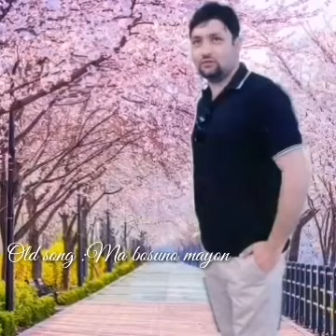khowar old song : Ma bosuno mayon - vocal by Imtiaz asir.